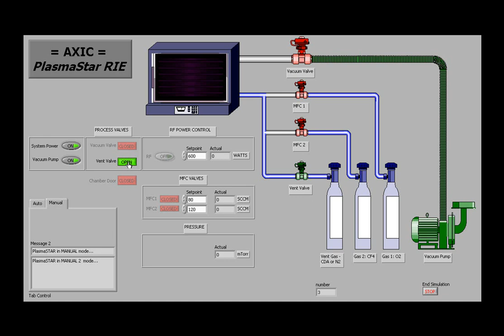Axic - PlasmaStar RIE - januszkl.webs.com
LabView System Simulation of Axic PlasmaStar RIE - januszkl.webs.com